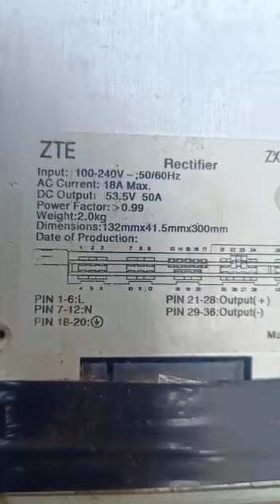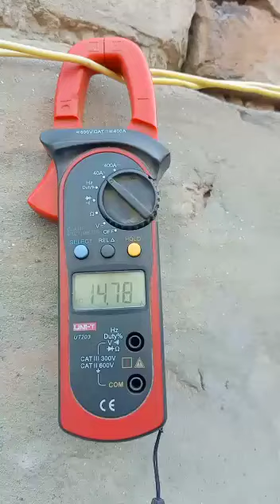Sole fish in bio flock tank | fish farming | fish video | ig products | ig fish farm | fishing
This video is related to fish farming. This is a sole fish in bio flock tank.